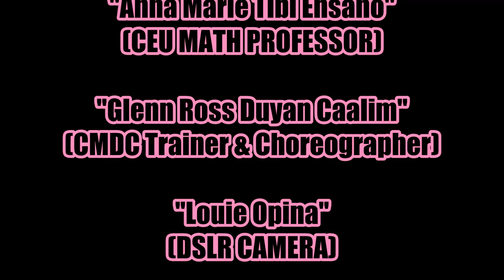CEU MAKATI DANCE COMPANY